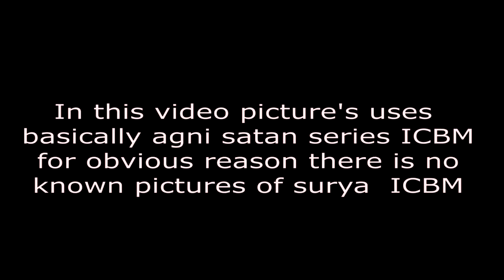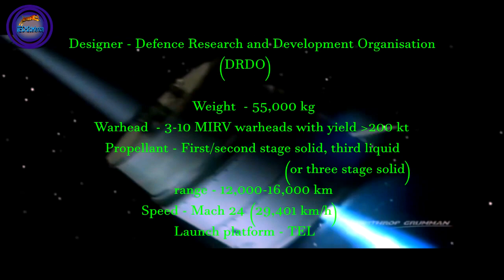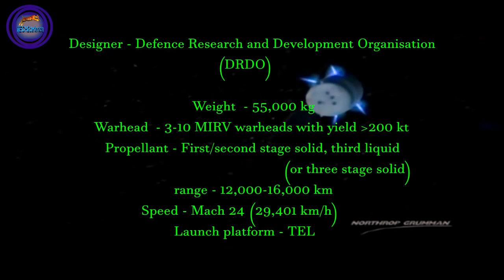"SURYA ICBM" INDIA'S top secret project....new in 2018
Surya Missile is an intercontinental ballistic missile under development by the DRDO for the use of the Indian Armed Forces. Surya Missile will be a four-stage intercontinental ballistic missile. Surya Missile will carry a massive three-tonne warhead, thrice the weight of the one-tonne warhead that Agni missiles have carried so far. This will allow each missile to launch several nuclear warheads -Multiple Independently Targetable Re-entry Warheads (MIRVs) – with each warhead striking a different target. Each warhead – called Maneuverable Reentry Vehicle (MARV) – performs evasive maneuvers while hurtling down towards its target, confusing enemy air defence missiles that are trying to destroy them mid-air. And these maneuverable warheads will give Agni VI an extended range exact figure of which is currently classified. It will be taller than its predecessor Agni V, and is expected to be flight tested by 2017. Agni-VI missile is likely to carry up to 10 MIRV warheads and will have a strike range of 8,000 km to 16,000 km.